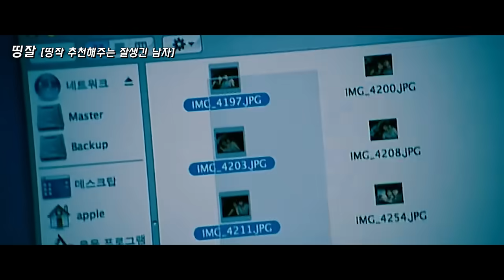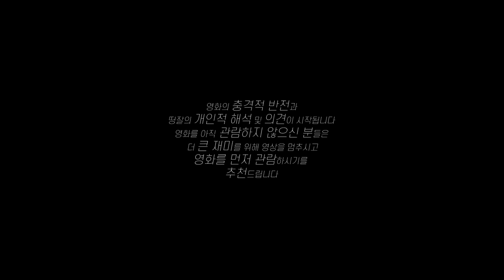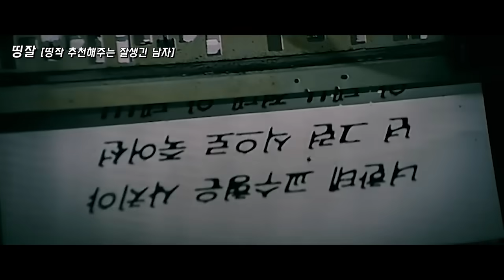1000만 못 넘은게 이상한 역대 소름 충격 반전 한국 스릴러 영화 (심장마비 주의)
영상출처 - 영화 '세븐데이즈 (2007)'